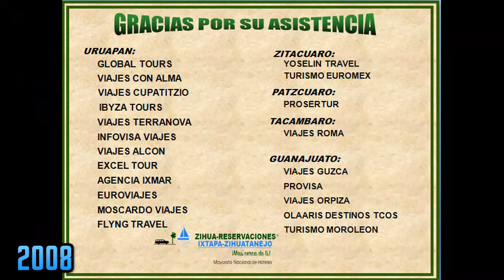ZIHUA-RESERVACIONES 16 Aniversario ¡¡¡ LA TRAYECTORIA !!! Desayuno 2008 Vídeo parte 2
ZIHUA-RESERVACIONES. 16 Aniversario ¡¡¡ LA TRAYECTORIA !!! Desayuno Presentación de Ixtapa-Zihuatanejo para Agentes de Viajes de Michoacan en Hotel Holiday Inn Morelia, con la participación musical  de nuestros amigos del GRUPO ROMÁNTICO CORDOBÉS. 19 de Enero del 2008.

Nuestro agradecimiento al Lic. Silvano Blanco Deaquino Presidente Municipal por su presencia y decidida participación para promocionar nuestro destino Ixtapa-Zihuatanejo. Al Grupo Cordobés por compartir sus temas musicales, Muchas Gracias Ángel y Pedro Sobal Cruz y a todo su grupo por hacer siempre un éxito de nuestros eventos con su talento.